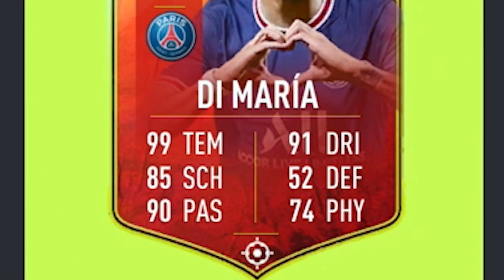FUT DRAFT.. aber ICH SEHE NUR DEN KARTEN TYP 🔥🔥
FIFA 22 Fut Draft aber ich sehe nur Karten Typ Challenge 🔥